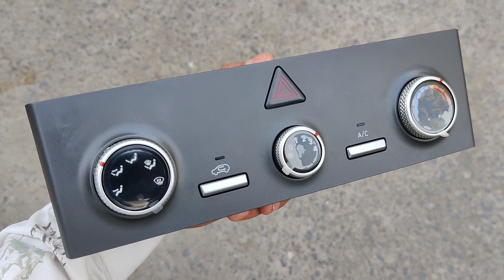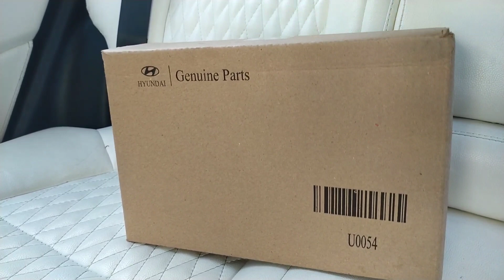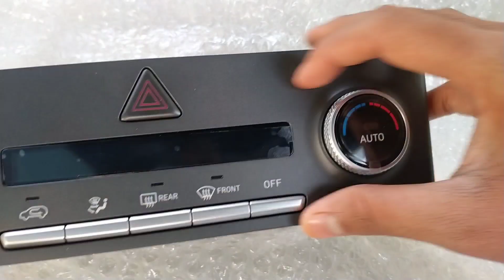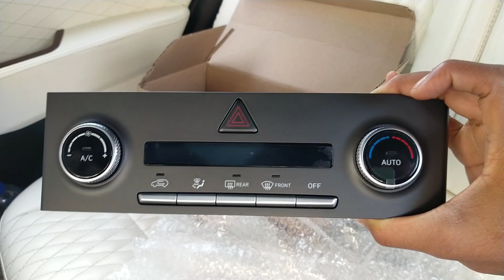Hyundai Creta Accessories | Automatic Climate Control | AC Control Unit | Creta Base to Top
More Hyundai Creta Accessories you can check here

EXTERIOR
CRETA DRLs
Creta Case Cover
Creta Door garnish
Creta 3D Letter
Door Gaurds
CNLeaque Chrome grill
Headlight Chrome
BUMPER CORNER

INTERIOR
Atmosphere Light
CAR PERFUME
Bucket Seat Cover
Scuff Plate
7D Mats for Creta
Steering Remote
SONY XAV-8000
blaupunkt Rear View Camera
Blaupunkt Speakers
BOOT MAT

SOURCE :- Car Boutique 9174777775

hyundai creta 2020 bs6
2020 hyundai creta interior